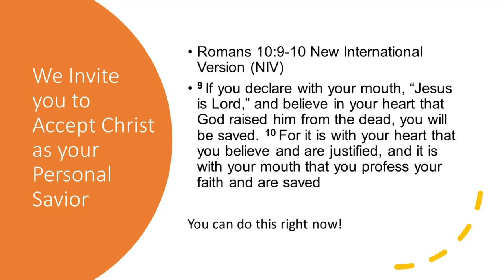Faith Grows in the Middle of a Mess!